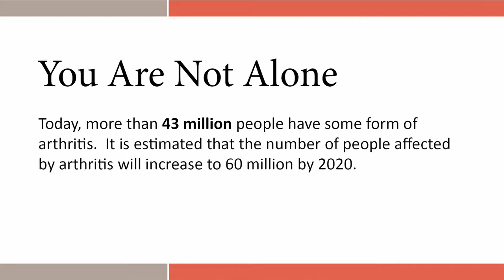Mobility is Everything: Joint Replacement Surgery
Andrew J. Cooper, MD, an orthopedic surgeon at Morton Plant Hospital in Clearwater, FL, discusses knee and hip replacement surgery and who may be a good candidate.